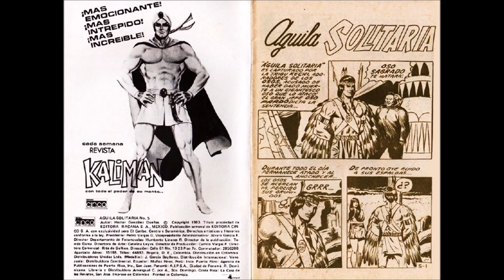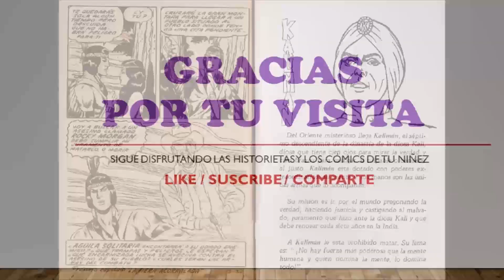Aguila Solitaria No. 5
En este episodio, Aguila Solitaria es rescatado de la muerte por Shiu, la hija del jefe de la tribu que lo sentenció. Él la salva a su vez y huyen juntos hacia las montañas, en donde consuman la pasión que los une.